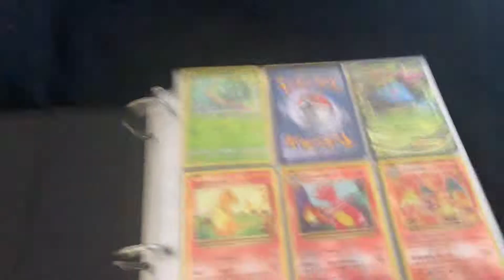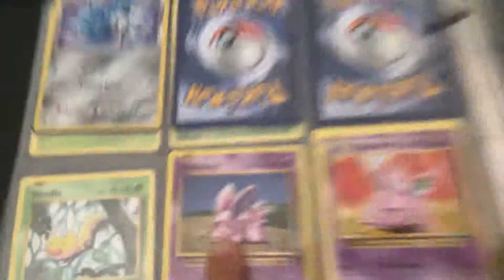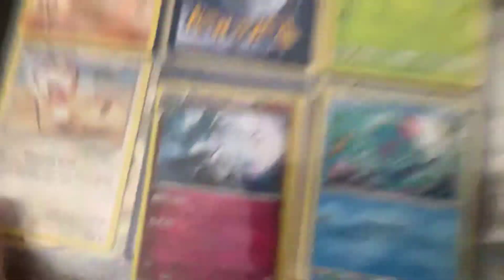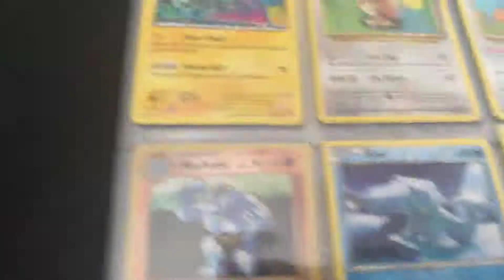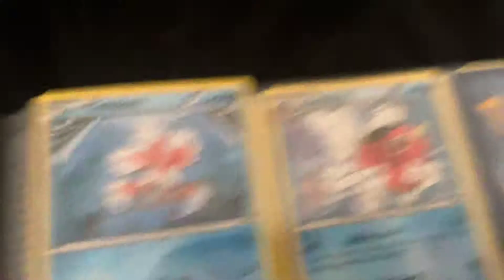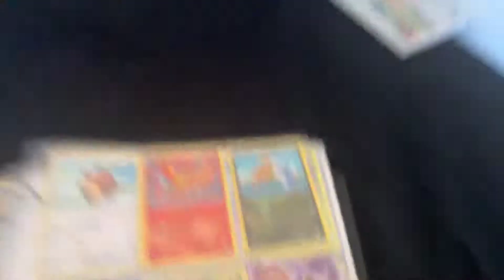My Pokemon cards